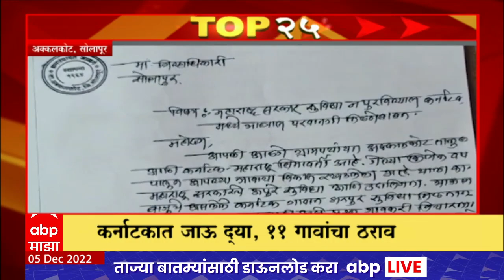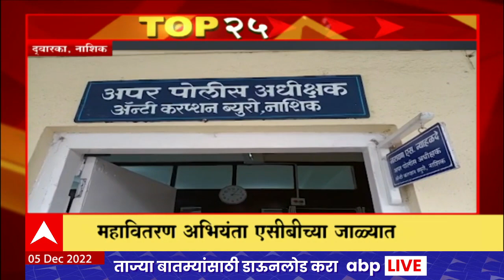TOP 25 : दिवसभरातील 25 बातम्यांचा वेगवान आढावा : टॉप 25 न्यूज : 05 डिसेंबर 2022 : ABP Majha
Gujarat Assembly Elections Voting Live Updates | PM Narendra Modi | Union Home Minister Amit Shah | Devendra Fadnavis | Prakash Ambedkar Uddhav Thackeray Meet | Shiv Sena Thackeray Group and Vanchit Bahujan Aghadi Yuti? | Sanjay Raut | Dr Babasaheb Ambedkar Mahaparinirvan Din Chaityaboomi live updates